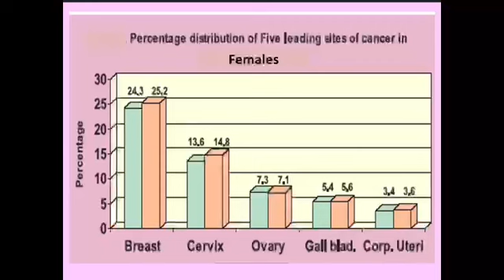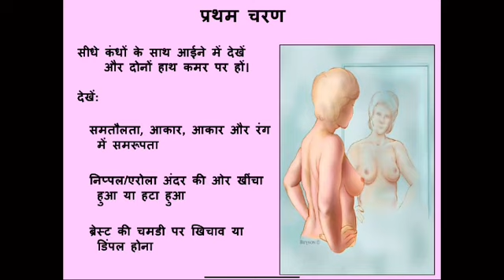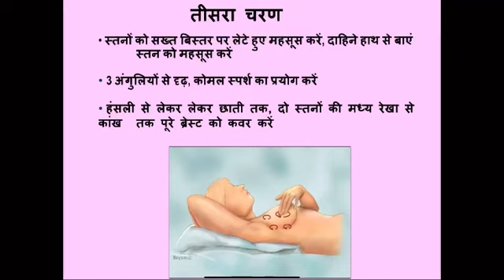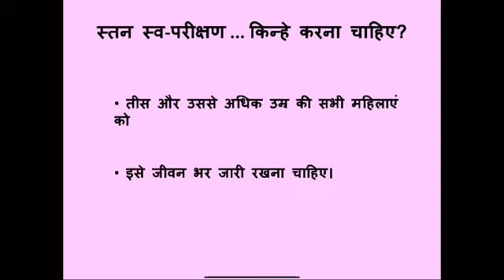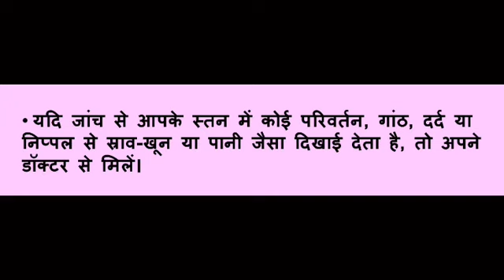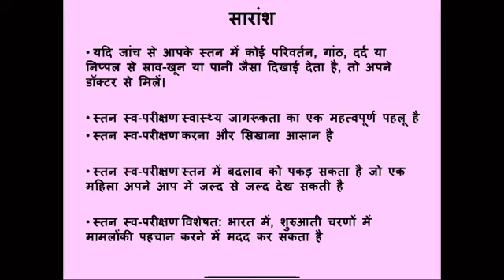एम्स भोपाल के शल्य चिकित्सा विभाग द्वारा स्तन कैंसर के प्रति जागरूकता हेतु एक पहल....